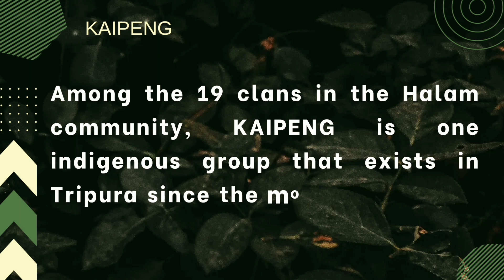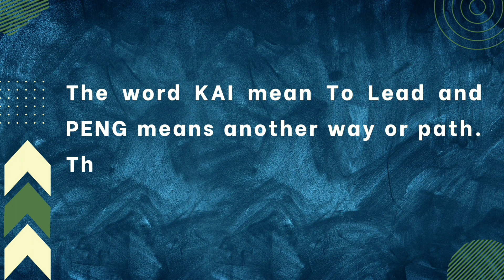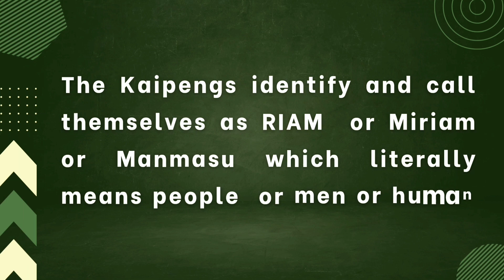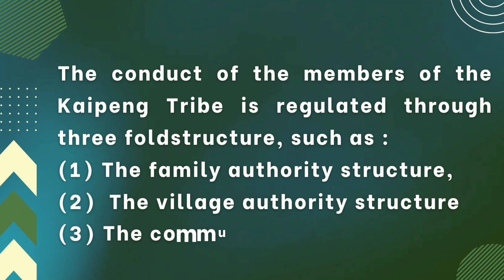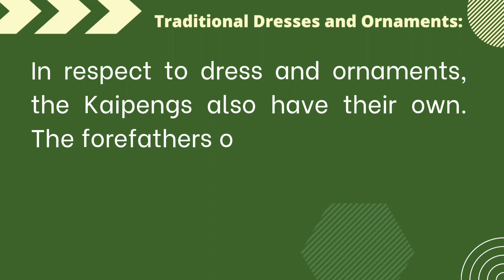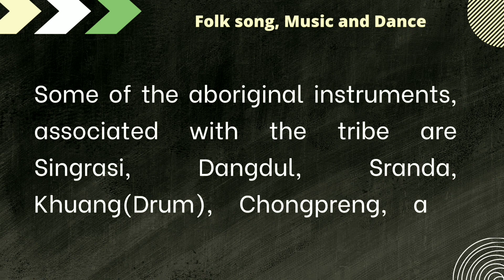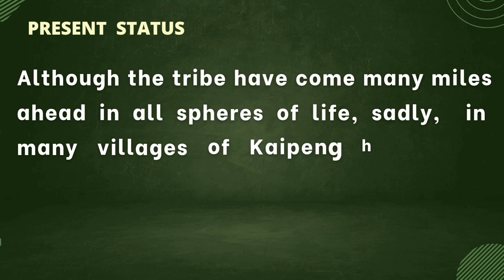KAIPENG TRIBE of Tripura : a synopsis || Northeast India.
This video is about basic information of The KAIPENG tribe of Tripura and is solely for Educational and Enlightenment purpose.